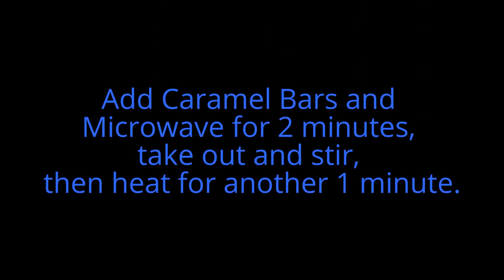Quick Easy Crunchy Christmas Caramel Balls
Crunchy Christmas Caramel Balls are one of our family’s favorite Christmas treats!  They usually only get made once a year, and are guarded in my Mama’s freezer so they last more than a day.

This is a quick and easy recipe, but it is messy!  Make sure to spray all of the surfaces (like plates) that will have the caramel on them with a non-stick spray.

We hope that this recipe becomes a tradition in your family at Christmas!

Ingredient List:

1 can  Sweetened Condensed Milk (Eaglebrand)
5 bars  Mackintosh’s Toffee Bars (or 1 bag of Kraft Caramels)
½ cup  Butter or Margarine
1 bag  Large Marshmallows
4 cups  Corn Flakes (crushed)

Step 1:

Melt the following together in a Microwave safe bowl for 2 minutes.

1 can  Sweetened Condensed Milk (Eaglebrand)
5 bars  Mackintosh’s Toffee Bars (or 1 bag of Kraft Caramels)
½ cup  Butter or Margarine (melted)

Take out, and stir, and heat in Microwave for one minute.
Take out, and stir, mixture should start looking like a smooth golden brown caramel sauce.
Add another minute of heating if necessary.

Step 2:

Dip marshmallow into caramel sauce and then roll in crushed Corn Flakes until covered.

Step 3:

Freeze Caramel Balls on a baking sheet until solid

Store in freezer in an airtight

Recipe should make approximately 30 Crunchy Christmas Caramel Balls